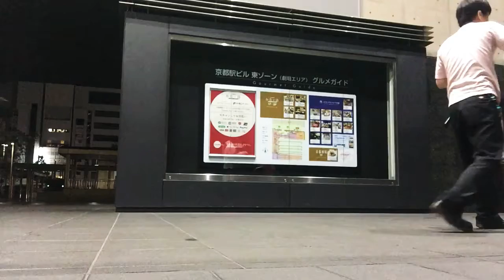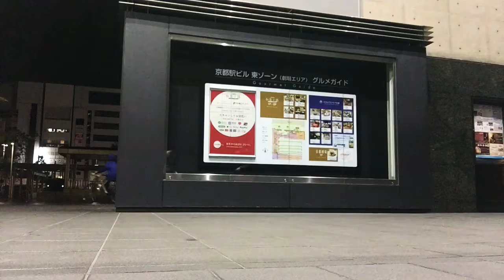20190714 つっちゃんとミット2